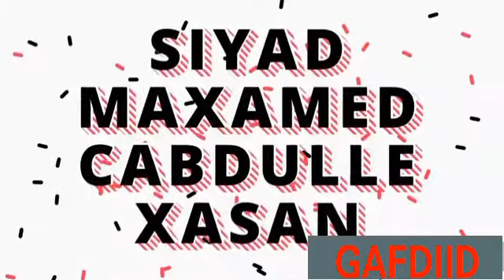Maxay tahay sababta sayid maxamed cabdulahi xasan loogu dhisay taalada geesinimo taariikhda dhabta a